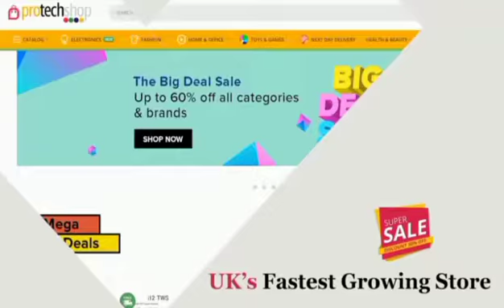Ball Puzzles Football Magic Cube Educational Learning Toys for Children Adult Kids Stress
Specifications:
Material: ABS
Size: 7*7*7cm
Color: White, Black, Luminous Blue, Luminous Green
How to work:
The game is not too hard, just like a normal Rubik cube. Just press and push the color balls, to move them to the correct circle.
Step 1: Move the ball position.
Step 2: Restore the sphere position according to the color.
Step 3: The game is completed.
Package List: 1 * Magic Cube